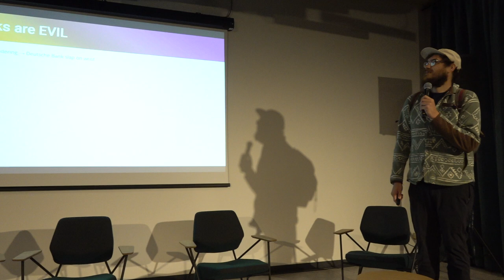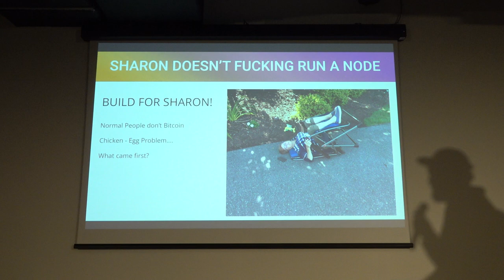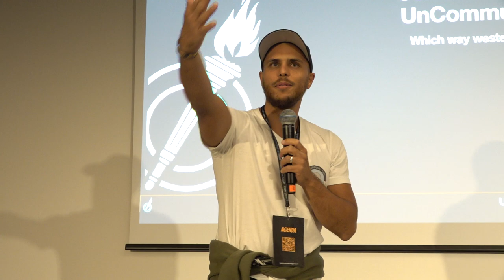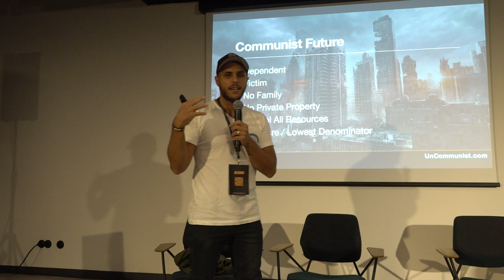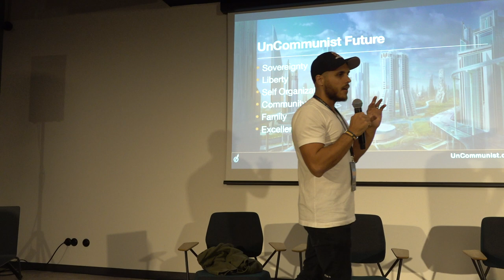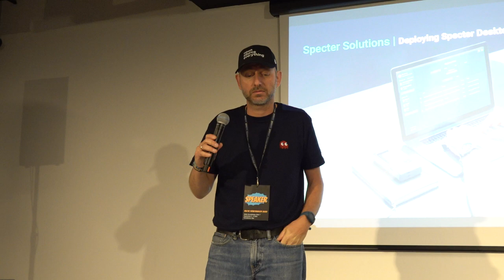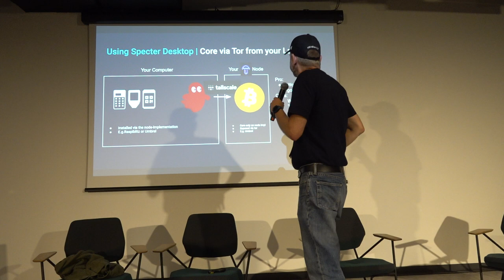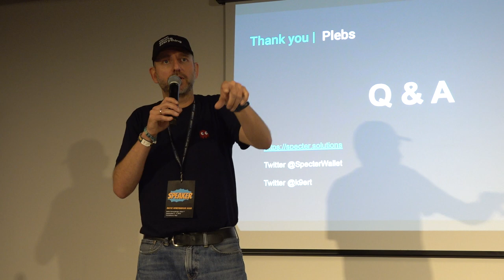BH2022: Building a (less evil) bank, UnCommunist, Deploying Specter Desktop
Ben Price, Aleks Svetski, Kim presentations on Baltic Honeybadger 2022.

00:00 - Ben Price - Building a (less evil) bank
29:30 - Aleks Svetski - To Communist or UnCommunist
01:01:00 - Kim -  Deploying Specter Desktop - Mechanism, not Policy